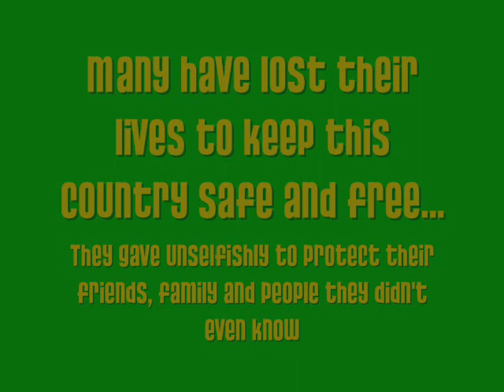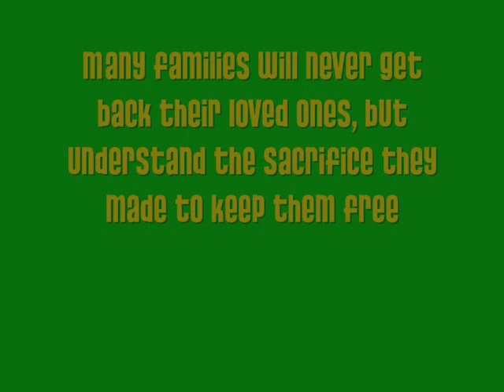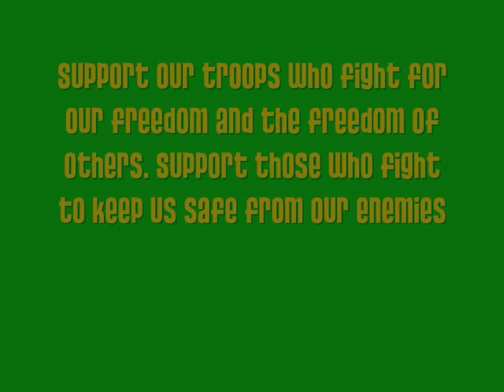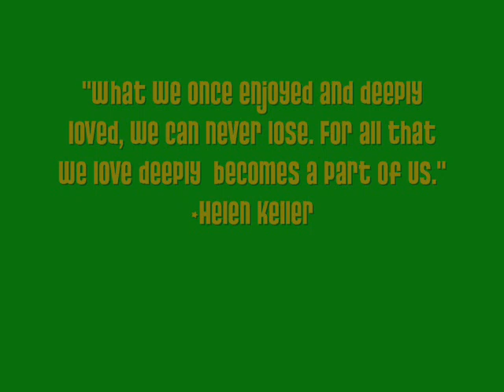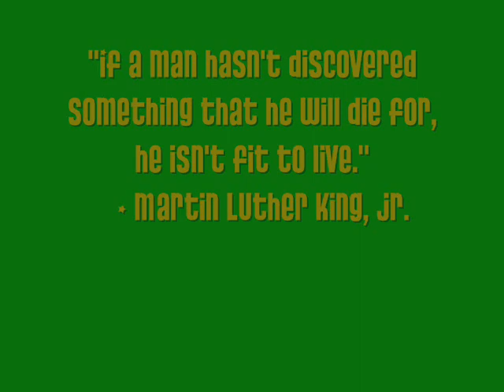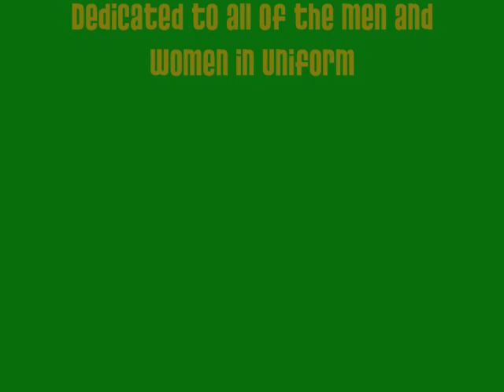Dedicated to the Service Members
To the fallen